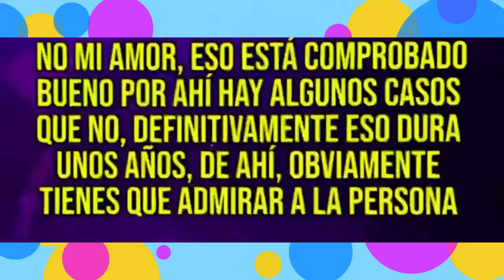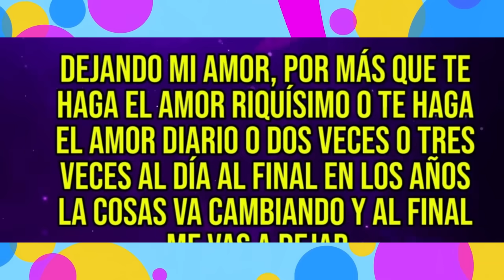Magaly Medina ENCARA a Mary Moncada en VIVO y REVELA nuevos DETALLES sobre Christian Domínguez